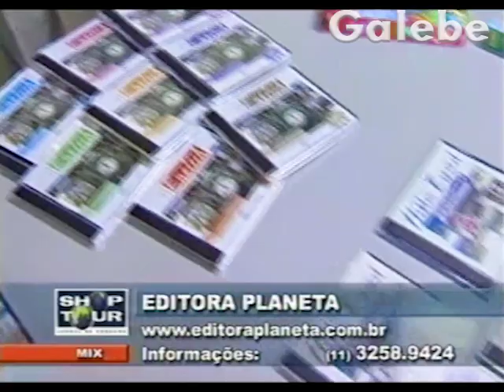EDITORA PLANETA JANE GALEBE 07 06 2002 2